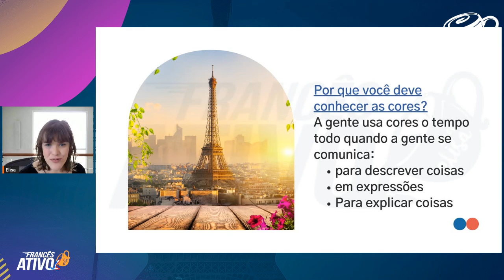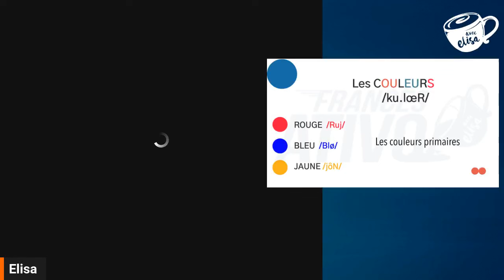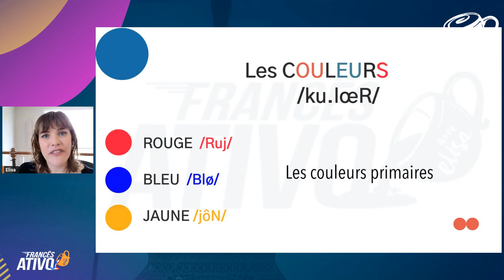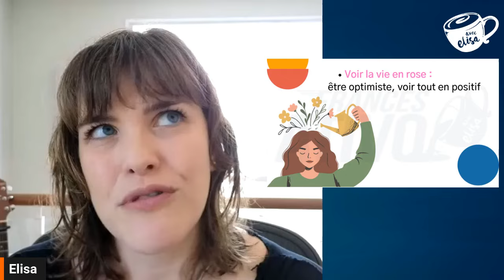AS CORES EM FRANCÊS | Como falar sobre as cores em francês | Avec Elisa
- Fale sobre as cores em francês com confiança!

Descubra expressões francesas que utilizam cores, como falar sobre sua cor favorita, vocabulário de cores e a pronúncia deste vocabulário em francês na nossa SUPER AULA!

⤵️ Aperte no link para ter acesso aos materiais utilizados na aula e para conferir nossa programação de aulas ao vivo 👇